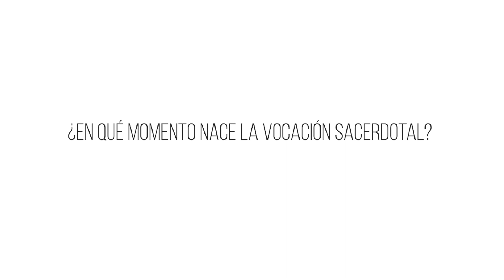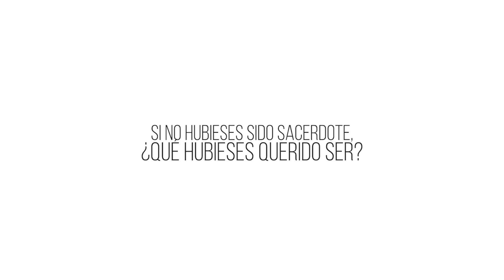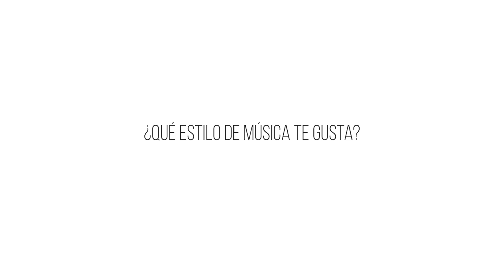Un nuevo sacerdote y diácono en tránsito para la Iglesia de Santiago